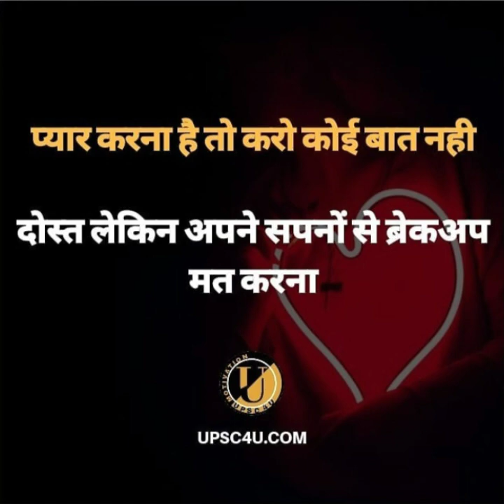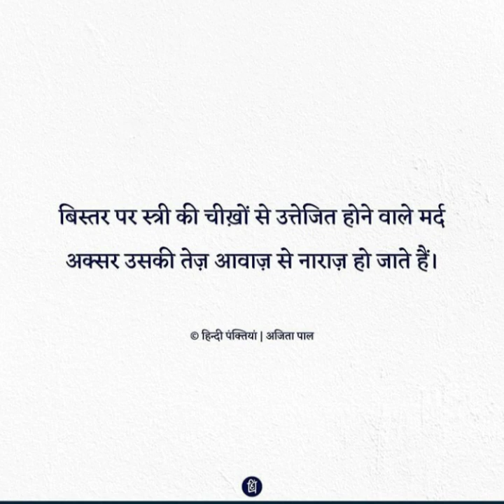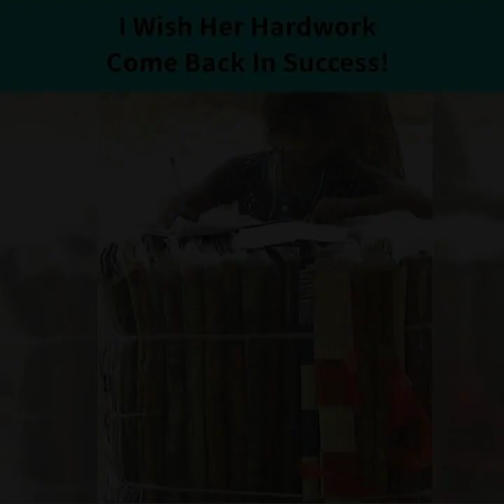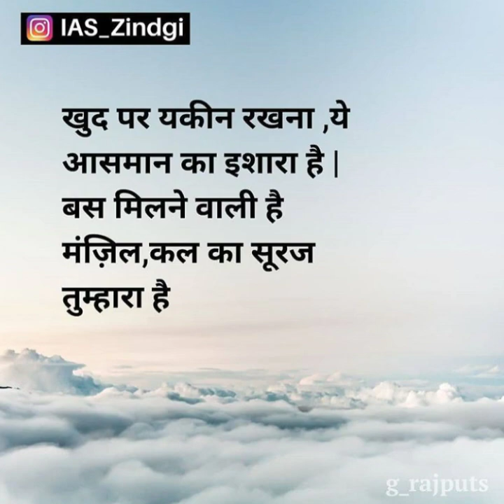UPSC DHEERE DHEERE SE KAAT RHI H😌| LATEST IAS IPS MOTIVATION STATUS VIDEO SONG | TD UPSC MOTIVATION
SSC UPSC Nibba Nibbi Ka Pyaar Aur Sabka Katega🤣 | Arunendra Kumar | Pyaar UPSC Aur Break Up

SUN MERI SEHZADI❤| LATEST IAS IPS MOTIVATIONAL STATUS VIDEO SONG | TD UPSC MOTIVATION

UPSC SE JO PYAAR KAREGA 😍| LATEST IAS IPS MOTIVATIONAL STATUS VIDEO SONG | TD UPSC MOTIVATION

UPSC - LOG KYA KAHEGE🙄 BY @Arunendra7 MOTIVATIONAL STATUS VIDEO | TD UPSC MOTIVATION

DARD-E-UPSC😌| LATEST IAS IPS UPSC MOTIVATIONAL STATUS VIDEO SONG | TD UPSC MOTIVATION

UPSC EHSAS TU😍| LATEST IAS IPS UPSC MOTIAVATIONAL STATUS VIDEO SONG | TD UPSC MOTIVATION

UPSC TUM JO MILE😌| LATEST IAS IPS UPSC MOTIAVATIONAL STATUS VIDEO SONG | TD UPSC MOTIVATION

UPSC ME HOSH NI😌| LATEST IAS IPS UPSC MOTIVATIONAL STATUS VIDEO SONG | TD UPSC MOTIVATION

UPSC KA GUM H😌| LATEST IAS IPS UPSC MOTIVATIONAL STATUS VIDEO SONG | TD UPSC MOTIVATION

UPSC NA SOCH SAKOGI😍| LATEST IAS IPS UPSC MOTIVATIONAL STATUS VIDEO SONG | TD UPSC MOTIVATION

UPSC EK TARFA👍| LATEST IAS IPS UPSC MOTIVATIONAL STATUS VIDEO SONG | TD UPSC MOTIVATION

UPSC JAG GHOOMEYA😌| LATEST IAS IPS UPSC MOTIVATIONAL STATUS VIDEO SONG | TD UPSC MOTIVATION

UPSC YA ALI 😍| LATEST IAS IPS UPSC MOTIVATIONAL STATUS VIDEO SONG | TD UPSC MOTIVATION

UPSC SIRF TUM😌| LATEST IAS IPS UPSC MOTIVATIONAL STATUS VIDEO SONG | TD UPSC MOTIVATION

UPSC DOOND LAYE😌| LATEST IAS IPS UPSC MOTIVATIONAL STATUS VIDEO SONG | TD UPSC MOTIVATION

UPSC TERI KASAM😌| LATEST IAS IPS UPSC MOTIVATIONAL STATUS VIDEO SONG | TD UPSC MOTIVATION

UPSC PYAR HAMARA AMAR RAHEGA😍|LATEST IAS IPS UPSC MOTIVATION STATUS VIDEO SONG | TD UPSC MOTIVATION

UPSC NA TU AISA KARNA😌|LATEST IAS IPS UPSC MOTIVATIONAL STATUS VIDEO SONG | TD UPSC MOTIVATION

UPSC DEEWANA TERA MAIN😍| LATEST IAS IPS UPSC MOTIVATIONAL STATUS VIDEO SONG | TD UPSC MOTIVATION

UPSC ZARA THEHRO😍| LATEST IAS IPS UPSC MOTIVATIONAL STATUS VIDEO SONG | TD UPSC MOTIVATION

UPSC EK NAIYA😌| LATEST IAS IPS UPSC MOTIVATIONAL STATUS VIDEO SONG | TD UPSC MOTIVATION

UPSC MERA TERE LIYE HUA H JANAM😍| LATEST IAS IPS UPSC MOTIVATIONAL STATUS VIDEO| TD UPSC MOTIVATION

UPSC KAISA TERA PYAR SI 😍| LATEST IAS IPS UPSC MOTIVATIONAL STATUS VIDEO SONG | TD UPSC MOTIVATION

UPSC BE INTEHAAN😍| LATEST IAS IPS UPSC MOTIVATIONAL STATUS VIDEO SONG | TD UPSC MOTIVATION

BAHUT PYAR KARTE H😍| LATEST IAS IPS UPSC MOTIVATIONAL STATUS VIDEO SONG | TD UPSC MOTIVATION

KHUDA HAFIZ HO MERE YAARA😌| LATEST IAS IPS UPSC MOTIVATIONAL STATUS VIDEO SONG | TD UPSC MOTIVATION

SAANSO KA CHALNA😌| LATEST IAS IPS UPSC MOTIVATIONAL STATUS VIDEO SONG | TD UPSC MOTIVATION

UPSC MERI ADA😌| LATEST IAS IPS UPSC MOTIVATIONAL STATUS VIDEO SONG | TD UPSC MOTIVATION

UPSC NAMO NAMO😌 | LATEST IAS IPS UPSC MOTIVATIONAL STATUS VIDEO SONG | TD UPSC MOTIVATION

LBSNAA KI GALI😍 | LATEST IAS IPS UPSC MOTIVATIONAL STATUS VIDEO SONG | TD UPSC MOTIVATION

Good Vibes Good Life by Vex King

UPSC CHAK LEIN DE🤨| LATEST IAS IPS UPSC MOTIVATIONAL STATUS VIDEO SONG | TD UPSC MOTIVATION

UPSC MERA JAG😍 | LATEST IAS IPS UPSC MOTIVATIONAL STATUS VIDEO SONG | TD UPSC MOTIVATION

UPSC - TERA MERA PYAAR😍 | LATEST IAS IPS UPSC MOTIVATIONAL STATUS VIDEO SONG | TD UPSC MOTIVATION

UPSC EK HAQEEQAT😌| LATEST IAS IPS UPSC MOTIVATIONAL STATUS VIDEO SONG | TD UPSC MOTIVATION

LBSNAA KI YAAD😌| LATEST IAS IPS UPSC MOTIVATIONAL STATUS VIDEO SONG | TD UPSC MOTIVATION

LBSNAA KA VAQT⌚| LATEST IAS IPS UPSC MOTIVATIONAL STATUS VIDEO SONG | TD UPSC MOTIVATION

UPSC - KUCHH BADAL GEYA 🤔| LATEST IAS IPS UPSC MOTIVATIONAL STATUS VIDEO SONG | TD UPSC MOTIVATION

UPSC EK VAADA🤝| LATEST IAS IPS UPSC WHATSAPP MOTIVATIONAL STATUS VIDEO SONG | TD UPSC MOTIVATION

UPSC MERI ARZI🤩| LATEST IAS IPS UPSC MOTIVATIONAL INSPIRATIONAL STATUS VIDEO | TD UPSC MOTIVATION

UPSC MERA HERO😍| BEST IAS IPS UPSC MOTIVATIONAL STATUS VIDEO SONG | TD UPSC MOTIVATION

UPSC EK UMMEED | UPSC IAS IPS BEST WHATSAPP MOTIVATIONAL STATUS VIDEO | TD UPSC MOTIVATION

Plzz bhai log khoob saara pyaar do video